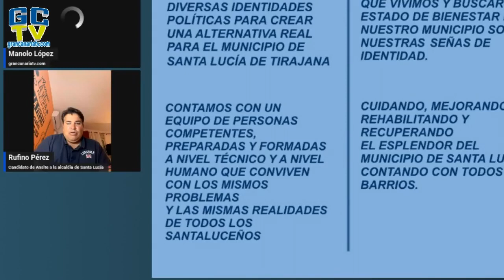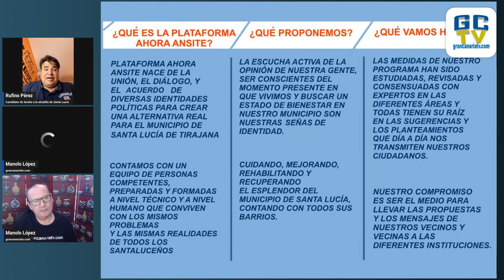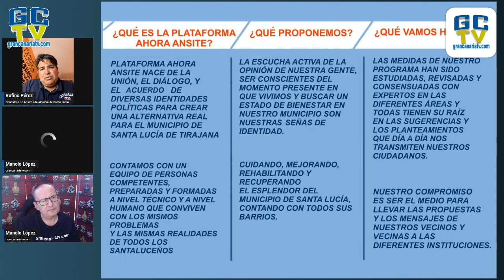"Sólo han hecho FIESTAS en esta legislatura" Rufino Pérez, candidato a la alcaldía en Santa Lucía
🌐Rufino Pérez es un político diferente y que sólo tiene palabras de preocupación por los ciudadanos de su municipio.

En esta entrevista nos explica su proyecto para Santa Lucía de Tirajana.

Rufino Pérez es una persona que vive muy intensamente la política municipal y el contacto con los ciudadanos a nivel de calle.

Este sentimiento que lleva en la sangre le han dirigido a buscar una coalición entre tres partidos políticos, siendo él, el candidato a la alcaldía del ayuntamiento de Santa Lucía de Tirajana.

Este nuevo grupo se denomina "Plataforma Ahora Ansite" y está formada por "Hablemos Ahora", "Ahora Tú" y "Ansite"

No obstante participan muchas más personas que provienen de otros partidos diferentes y que han encontrado aquí una respuesta a sus preocupaciones. Como el ex líder de Los Verdes, Blas García Trujillo, recientemente homenajeado por el PSOE,  que se ha unido como independiente a este proyecto.

José Francisco Pérez López (Presidente Insular de Hablemos Ahora), Matías Hernández (Secretario de Organización de Ahora Tú) y Rufino Pérez (Presidente de Ansite Santa Lucía) se unen bajo las siguientes premisas:

/ - ¿QUE ES LA PLATAFORMA/ AHORA ANSITE?

PLATAFORMA AHORA ANSITE NACE DE LA UNIÓN, EL DIÁLOGO, Y EL ACUERDO DE DIVERSAS IDENTIDADES POLÍTICAS PARA CREAR UNA ALTERNATIVA REAL PARA EL MUNICIPIO DE SANTA LUCÍA DE TIRAJANA

CONTAMOS CON UN EQUIPO DE PERSONAS COMPETENTES, PREPARADAS Y FORMADAS A NIVEL TÉCNICO Y A NIVEL HUMANO QUE CONVIVEN CON LOS MISMOS PROBLEMAS Y LAS MISMAS REALIDADES DE TODOS LOS SANTALUCEÑOS

¿QUÉ PROPONEMOS?

LA ESCUCHA ACTIVA DE LA OPINIÓN DE NUESTRA GENTE, SER CONSCIENTES DEL MOMENTO PRESENTE EN QUE VIVIMOS Y BUSCAR UN ESTADO DE BIENESTAR EN NUESTRO MUNICIPIO SON NUESTRAS SEÑAS DE IDENTIDAD.

CUIDANDO, MEJORANDO, REHABILITANDO Y RECUPERANDO EL ESPLENDOR DEL MUNICIPIO DE SANTA LUCÍA, CONTANDO CON TODOS SUS BARRIOS.

/¿QUÉ VAMOS HACER?

LAS MEDIDAS DE NUESTRO PROGRAMA HAN SIDO ESTUDIADAS, REVISADAS Y CONSENSUADAS CON EXPERTOS EN LAS DIFERENTES ÁREAS Y TODAS TIENEN SU RAÍZ EN LAS SUGERENCIAS Y LOS PLANTEAMIENTOS QUE DÍA A DÍA NOS TRANSMITEN NUESTROS CIUDADANOS.

NUESTRO COMPROMISO ES SER EL MEDIO PARA LLEVAR LAS PROPUESTAS Y LOS MENSAJES DE NUESTROS VECINOS Y VECINAS A LAS DIFERENTES INSTITUCIONES.